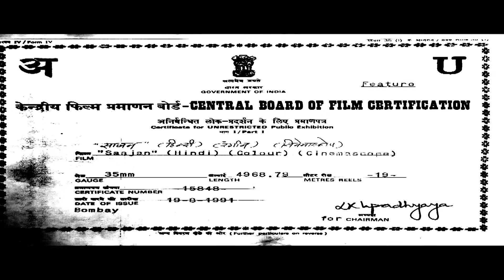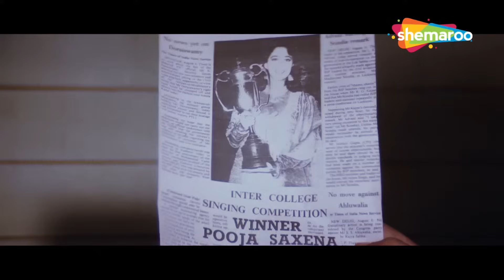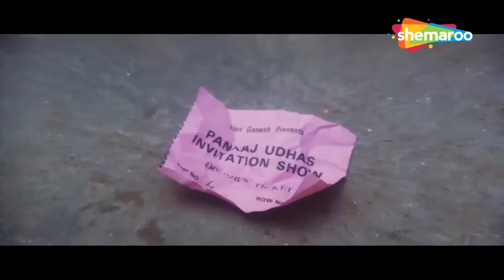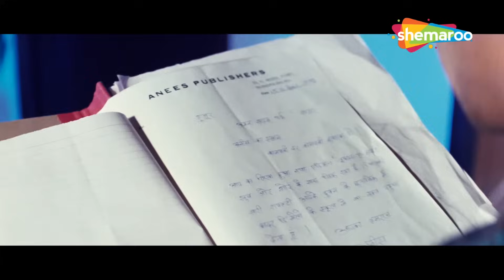संजय दत्त और माधुरी दीक्षित की 90 के दशक की सबसे बड़ी रोमांटिक मूवी - Saajan - सलमान खान, कादर खान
Aman and Akash fall in love with Pooja and want to marry her. Both brothers are willing to sacrifice their love for each other and Pooja is very determined about who she wants to spend her life with.

Movie: Saajan (1991)
Starring: Sanjay Dutt, Madhuri Dixit, Salman Khan, Kader Khan & Reema
Director: Lawrence D'Souza
Producer: Sudhakar Bokade

Bollywood Comedy
Follow us on: